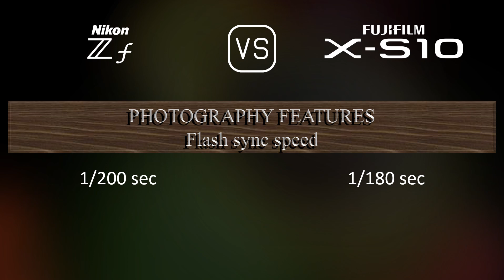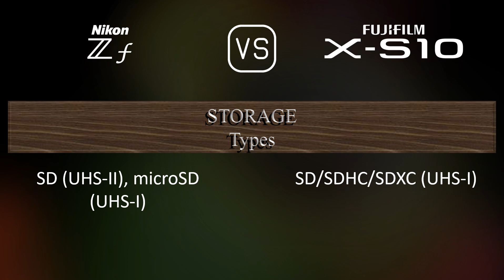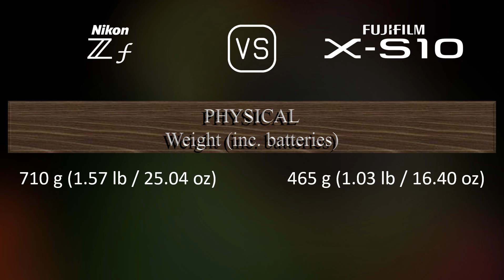Nikon Zf vs. Fujifilm X-S10: A Comparison of Specifications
This video overviews the Nikon Zf and the Fujifilm X-S10 in a parallel comparison of specifications.

00:25 LAUNCH
00:33 BODY
00:40 SENSOR
01:01 IMAGE
01:16 OPTICS & FOCUS
01:41 SCREEN
01:58 VIEWFINDER
02:13 PHOTOGRAPHY FEATURES
03:06 VIDEOGRAPHY FEATURES
03:20 STORAGE
03:24 CONNECTIVITY
03:49 PHYSICAL
04:07 MISC